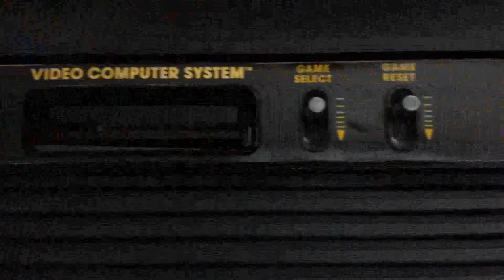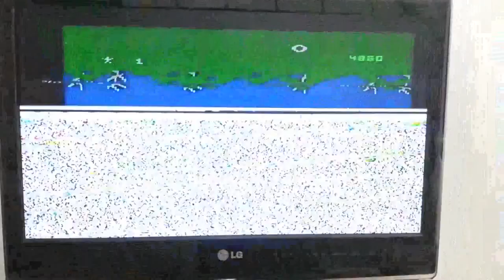Conserto dos Atari 2600 Alex Cruz RJ